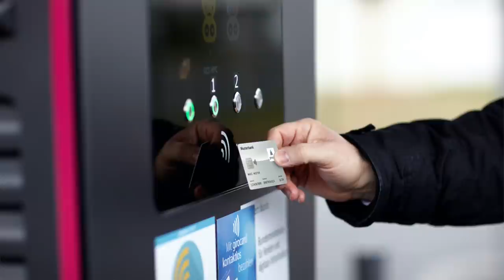EINFACH bezahlen an Ladestationen | Wirr-Warr mit den Karten | Initiative Deutsche Zahlungssysteme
Der Ausbau der Ladeinfrastruktur nimmt langsam Fahrt auf und so tummeln sich auch immer mehr Anbieter von Ladekarten, Abrechendiensten und Betreiber am Markt.

Das Kartellamt hat sich inzwischen eingeschaltet und prüft die verschiedenen Tarifmodelle.

Der Vorstoß der Bundesregierung sieht ebenso nur ein "gängiges Kartenzahlungssystem" vor.
Reicht das aber aus?

Wir haben uns mal mit Peter Blasche und Peter Ehrl aus der Branche der Abrechner und Zahlungssysteme unterhalten woher dieses Wirrwarr an Zahlungssystemen kommt und ob es in der Elektromobilität Zukunft hat.

Initiative Deutsche Zahlungssysteme e.V.

▬ ❝ Unterstützung ❞ ▬▬▬▬▬▬▬▬▬▬▬▬
Kanalmitglied werden und exklusive Vorteile erhalten: